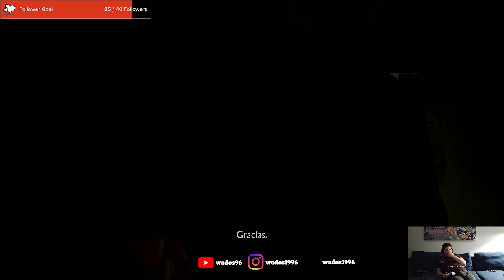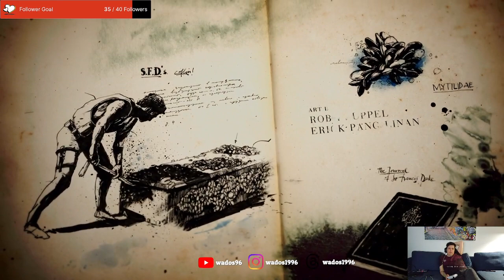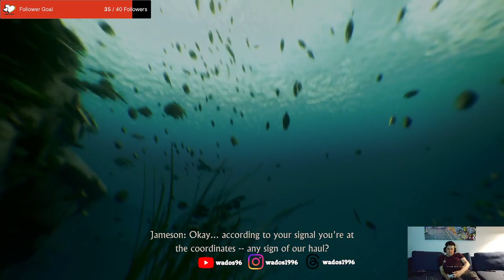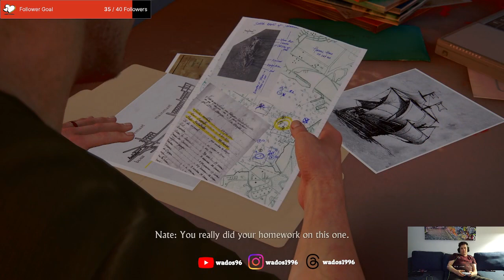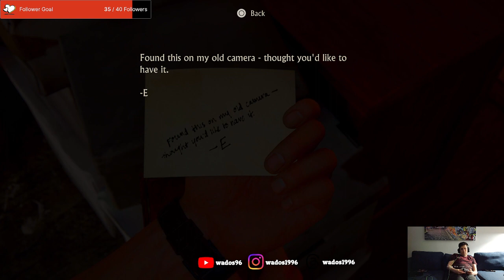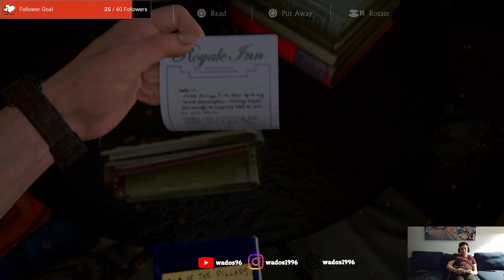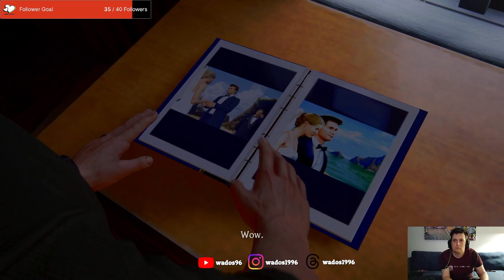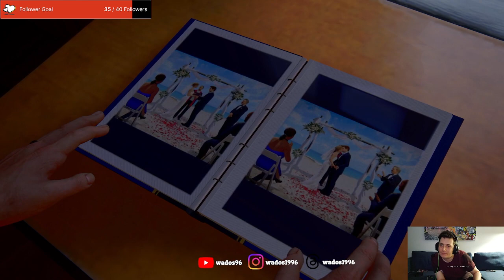The simple life - Uncharted 4: A Thief's End Stream 1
At the start of this game we get a glimpse about Nathan Drake's past. Then cut to modern day where he has abandoned treasure hunting for a simpler life without being shot at.